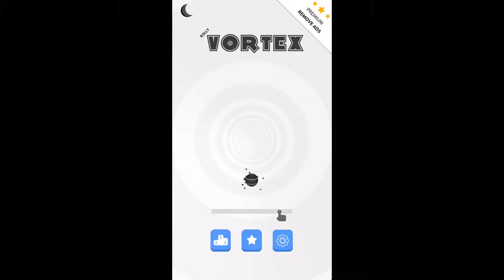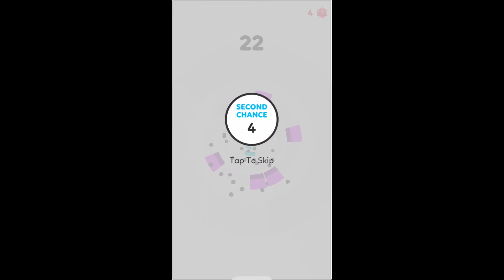Rolly vortex gameplay - IOS 11